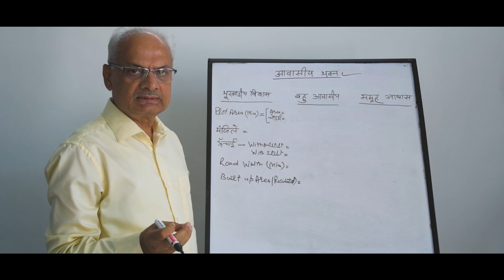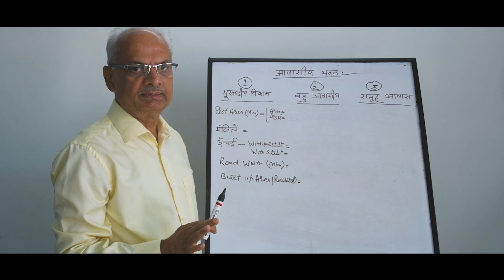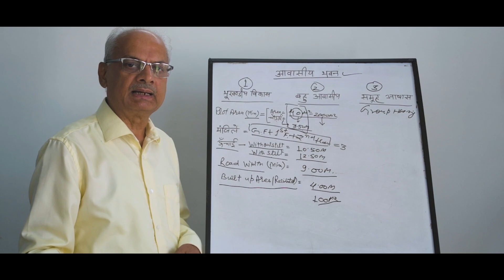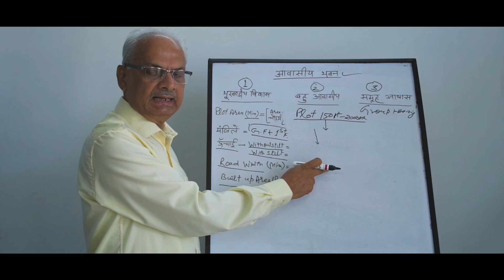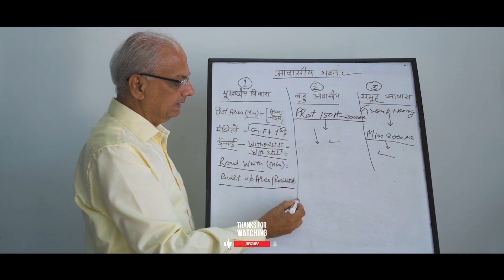आवासीय भू-खण्डों पर मकान तथा फ्लैट बनाने के नियम | Building Construction Norms | नक्शा पास कराना है?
My video on "100 sqm. plots".

In this video I am sharing the rules applicable for Sanctioning of Residential building maps in offices of all development authorities in U.P and in U.P housing and development board, also I am describing details of plot size, height, road width and other requirements for sanctioning of maps of different types of residential buildings such as single unit, multi unit and group housing.
I am also sharing the Playlist of Building Construction Norms  @ end screen of this video.